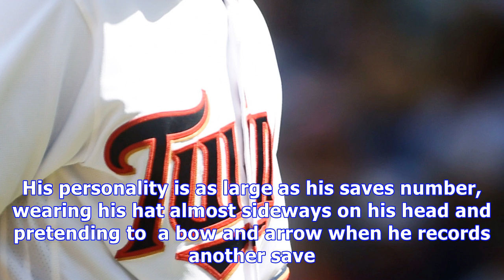Minnesota twins: paul molitor is not rearranging the bullpen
Minnesota Twins manager Paul Molitor raised some eyebrows on Sunday afternoon when Fernando Rodney came in to pitch the 5th inning. Rodney hasn’t pitched that early in a game in over a decade. Naturally, there was much speculation about the unusual move. The MLB trade deadline is July 31st. When teams are working on trading a player, they routinely pull them from games to ensure their health. However, something more monumental was afoot. After the game, Molly revealed that Rodney had to catch a ...